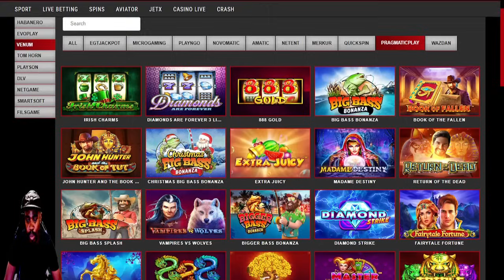"Fruit Rainbow Slot Exposed: Real Gameplay and Payouts"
Join us as we dive into the colorful world of Fruit Rainbow Slot in this comprehensive review. Discover the exciting gameplay, bonus features, and potential wins of this popular slot game. Don't miss out on this in-depth look at one of the most vibrant slots in the online casino world!